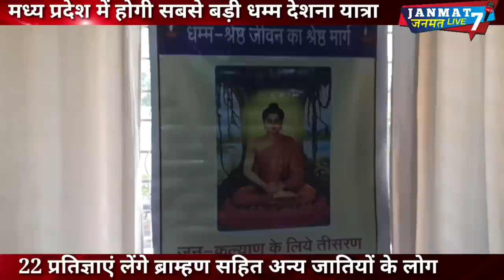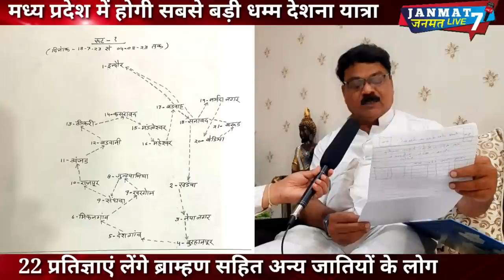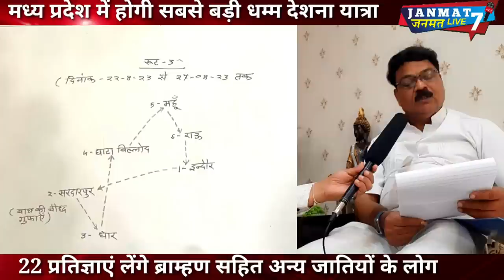MP|में होगी बड़ी|धम्म देशना यात्रा|22 प्रतिज्ञा|लेंगे कई धर्म जातियों के लोग|buddha|Bhimrao|ambedkar